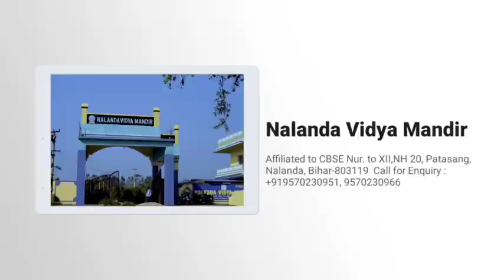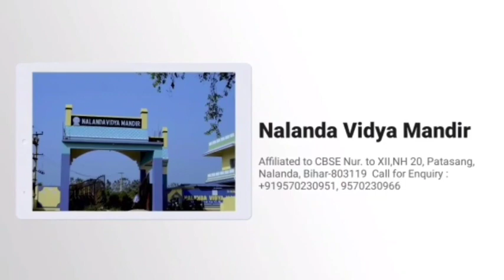नौकरी देने के सवाल को लेकर AISF ने प्रखंड कार्यालय के पास मुख्यमंत्री का किया पुतला दहन